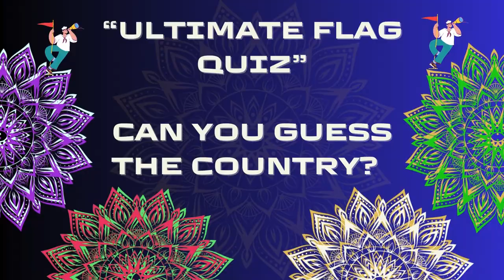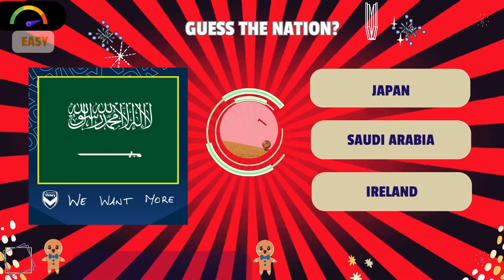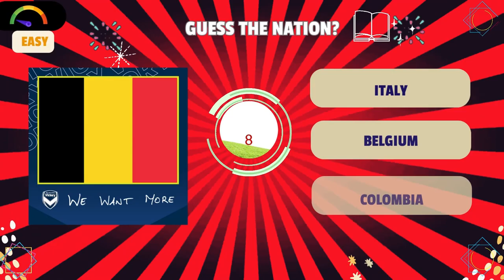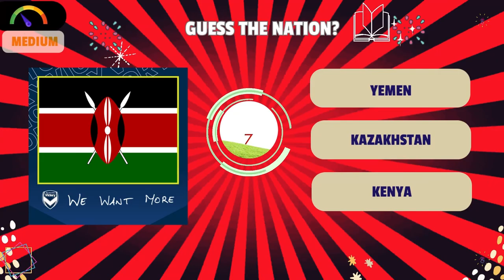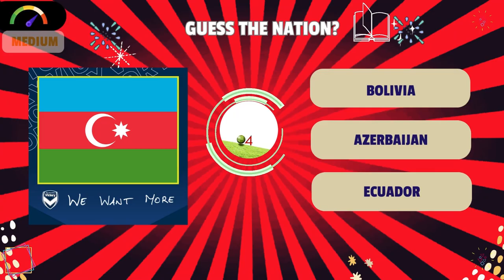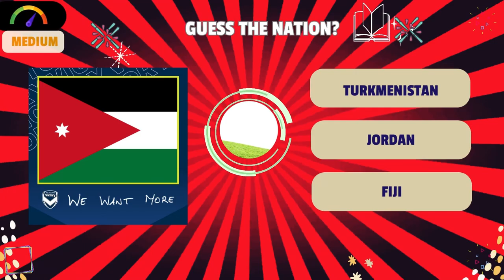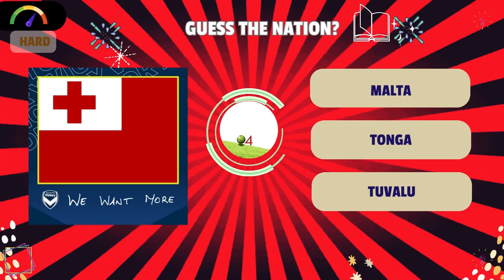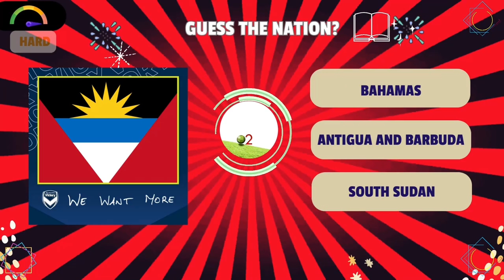Challenge your flag recognition skills:Epic quiz!- 05